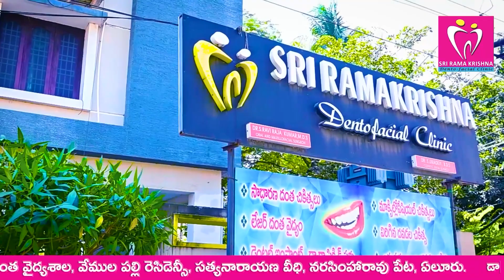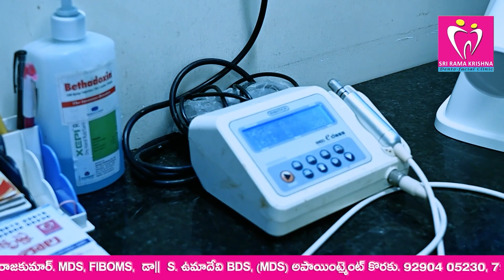వాలంటీర్లుతో ఏపి ప్రజలు డేటా చోరికి అవకాశం..